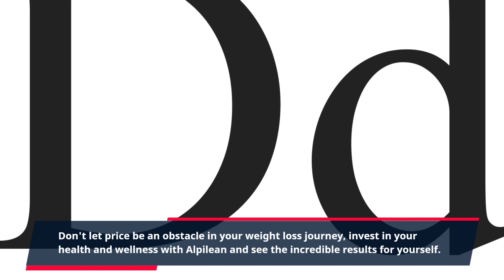"Unlock the Power of Alpilean: Discover the Best Deals and Pricing Options for Ultimate Fat B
Are you tired of struggling to find an effective weight loss solution? Look no further than Alpilean! This all-natural supplement is designed to help you shed those unwanted pounds and achieve your weight loss goals.

But let's be honest, pricing is always a concern when it comes to trying out new products. That's why Alpilean offers competitive pricing that won't break the bank. For just [Insert price], you can get your hands on a bottle of Alpilean and experience the amazing benefits it has to offer.

But why spend money on another weight loss product? Well, Alpilean stands out from the rest because it not only helps you lose weight, but it also promotes overall health and well-being. Its unique blend of ingredients works together to boost your metabolism, suppress your appetite, and increase your energy levels. And with consistent use, you'll notice a significant difference in your mood, skin health, and even sleep quality.

But don't just take our word for it, countless satisfied customers have shared their success stories after using Alpilean. From losing stubborn belly fat to feeling more confident and energized, the results speak for themselves.

So, what are you waiting for? Don't let price be an obstacle in your weight loss journey, invest in your health and wellness with Alpilean and see the incredible results for yourself. Say goodbye to fad diets and ineffective weight loss gimmicks and try Alpilean today!